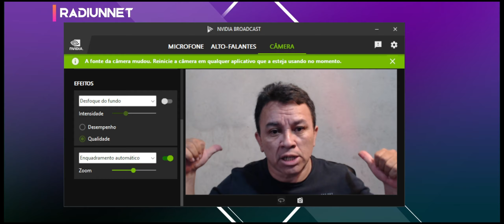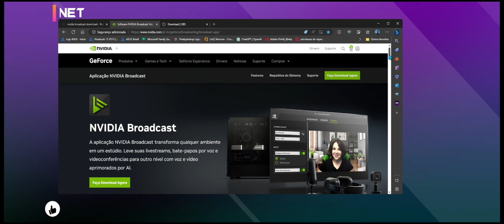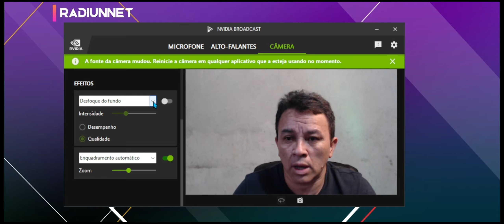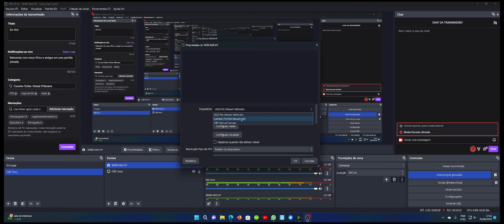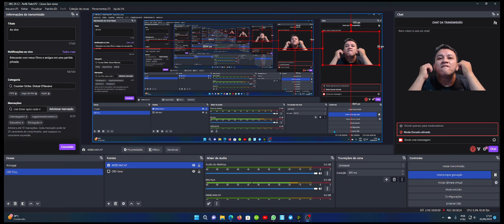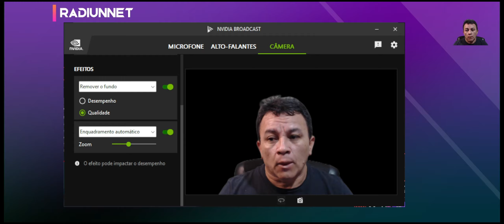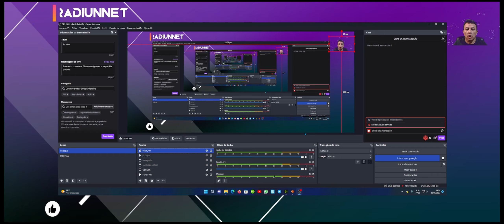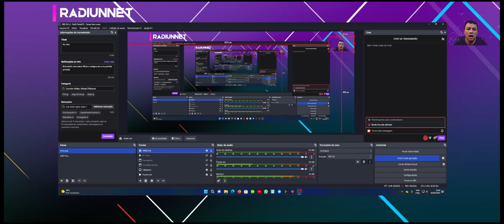Como usar a webcam com fundo transparente no OBS Studio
Olá galera, neste video ensino como deixar o fundo da sua webcam com fundo transparente, sem ter a tela de fundo verde usada para kroma key.